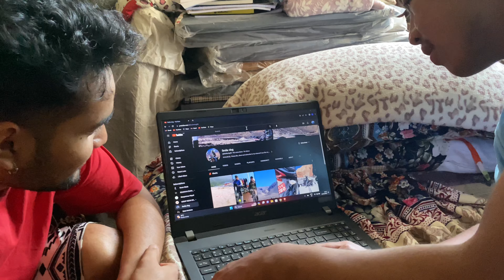Lady rider started my vlog//ke vayo ??